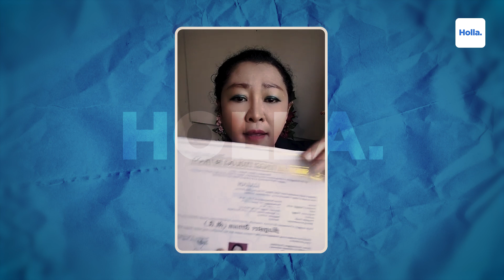Reaksi Netizen Respons Jokowi Dijuluki Alumni Paling Memalukan Oleh BEM UGM Gielbran Mohammad Noor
disematkan kepadanya oleh BEM UGM. Jokowi mengatakan bahwa penyematan tersebut merupakan bentuk demokrasi yang wajar dilakukan oleh mahasiswa dan masyarakat di Tanah Air. Sebelumnya, Koordinator Staf Khusus Presiden, Ari Dwipayana turut menilai kritikan sudah menjadi hal yang wajar dan merupakan proses demokrasi yang perlu dihormati. Lebih lanjut, Ari menyebut bahwa penilaian terhadap kinerja selalu ada pihak yang puas dan tidak puas. Oleh sebab itu, dia menyarankan agar masyarakat turut untuk melihat survei terkait kepuasan terhadap kinerja Jokowi.